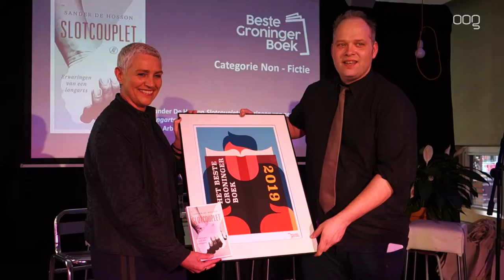Drie winnaars Beste Groninger Boek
Tijdens de prijsuitreiking van het Beste Groninger boek vielen drie auteurs in de prijzen. In de categorie non-fictie won Sander de Hosson met zijn boek Slotcouplet: Ervaringen van een longarts. De jury koos bij hoge uitzondering in de categorie fictie twee winnaars. Auke Hulst met zijn roman Zoeklicht op het gazon, en Peter Middendorp met zijn roman Jij bent van mij.

Het is voor het eerst in de geschiedenis van de prijs dat er in één categorie, twee boeken tot 'Beste Boek' zijn verkozen. “De jury heeft voor beide schrijvers en beide boeken evenveel bewondering en een voorkeur is niet aan de orde”, legt juryvoorzitter Wilma Mansveld uit tijdens de uitreiking in Forum Bibliotheek aan de Oude Boteringestraat.

Dubbele winst
Voor de winnaars is het delen van de prijs geen enkel probleem: “We kennen elkaar goed en we gunnen de prijs elkaar ook. Dit is fijner dan dat ik had gewonnen en Auke niet, nu kunnen we lekker samen een biertje drinken”, zegt winnaar Peter Middendorp.  Het boek van Middendorp Jij bent van mij gaat over een boer die zich vergrijpt aan een jong meisje. Het verhaal is geïnspireerd op de moord op Marianne Vaatsta. Ook de andere fictie-winnaar Auke Hulst is blij om zijn titel te delen: “Waardering is altijd fijn en ik vind het heel erg grappig om een prijs met Peter de delen. We kennen elkaar al heel lang.” Het winnende boek van Auke Hulst heet Zoeklicht op het gazon en is een fictief verhaal over oud-president van de Verenigde Staten Richard Nixon.

Non-fictie
In de categorie non-fictie koos de jury voor één winnaar, zoals gebruikelijk. Sander van Hosson won met zijn bundel Slotcouplet: Ervaringen van een longarts. Van Hosson is zelf longarts in het Wilhelmina Ziekenhuis in Assen. Hij schreef korte verhalen over de palliatieve zorg voor Dagblad van het Noorden en de Leeuwarder Courant. Deze verhalen en nog een flink aantal nieuwe stukken vormen de bundel. “Ik vind het vooral heel erg fijn dat palliatieve zorg in de spotlight komt nu. Mijn boek gaat over de zorg voor mensen die niet meer beter worden. Dit onderwerp verdient meer aandacht”, aldus Sander van Hosson. Op de titel Beste Groninger boek is Van Hosson trots, maar of hij doorgaat met zijn carrière als schrijver valt nog te bezien: “Het is voor nu wel genoeg geweest. Ik ben geen schrijver, ik ben een longarts. Ik kijk wel wat de toekomst mij brengt.”